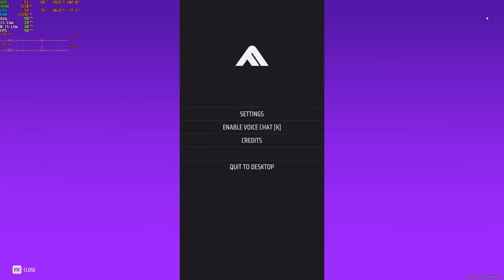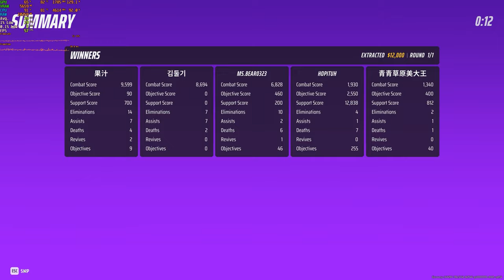The Finals (Season 2) - Power Shift (Gameplay)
Season 2 "Power Shift" new game mode.
Graphic Settings: 0:00
Medium Build: 0:11
Heavy Build: 6:57
Light Build: 17:34